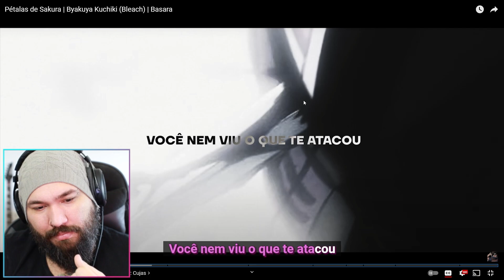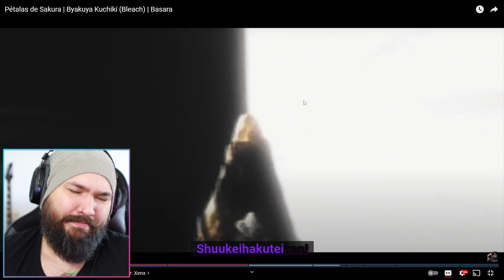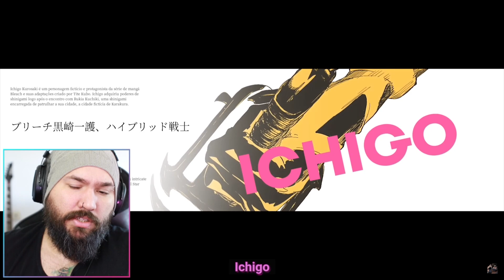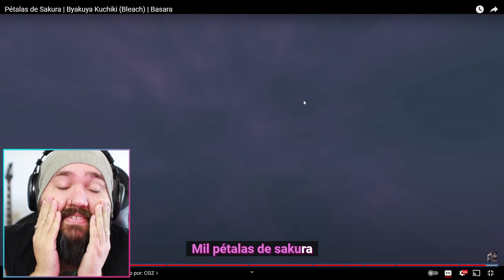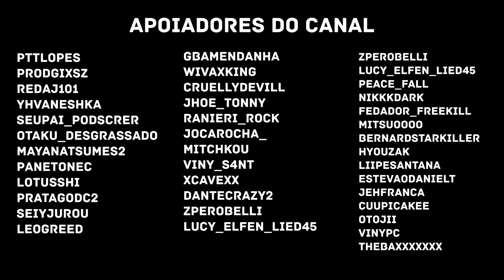Pétalas de Sakura | Byakuya Kuchiki (Bleach) | Basara | REACTION - REAÇÃO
Pétalas de Sakura | Byakuya Kuchiki (Bleach) | Basara